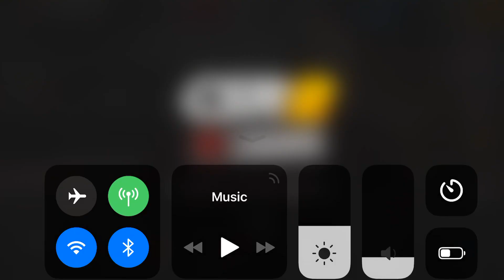Bugatti Chiron +1850 HD